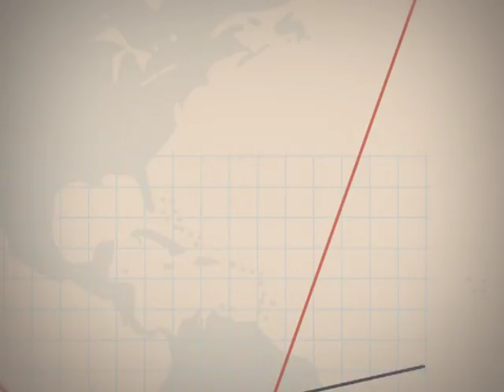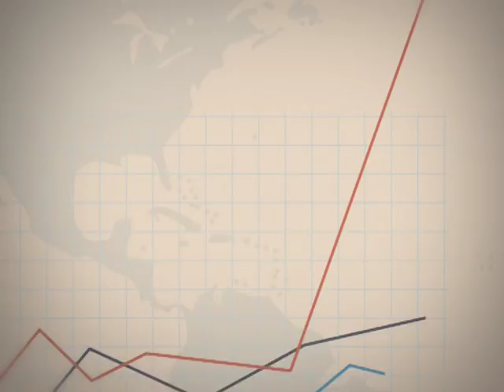Точка росту 16.01.2018